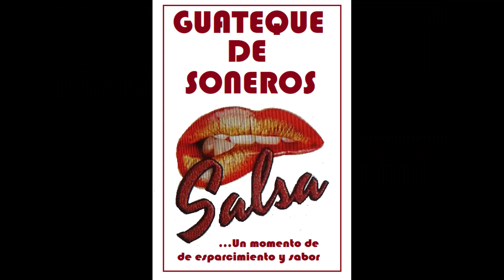Benny Moré El Bárbaro del Ritmo Qué Bueno Baila Usted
Latinos, vida sabor y son tiene el gusto de presentarles al gran Benny Moré "El Bárbaro del Ritmo" Parte 5 con el tema "Qué Bueno Baila Usted" a la vez que iremos contando apartes de su vida personal e historia musical. Disfrútenlo.

BENNY MORE – EL BARBARO DEL RITMO – EL SONERO MAYOR
Continuación...
En 1946 Benny Moré contrajo matrimonio con la enfermera mexicana Juana Bocanegra Durán, Miguel Aceves Mejía el famoso cantante mexicano fue su padrino de boda. En esta época grabó para RCA Victor Me voy pal pueblo y Desdichado, junto a la Orquesta de Mariano Mercerón.
También por ese tiempo grabó con Dámaso Pérez Prado Bonito y Sabroso, Mucho Corazón, Pachito e Che y Ensalada de Mambo, Dolor Carabalí, Que te parece Cholitoentre otros temas. También por esa época se le conoció como El Príncipe del Mambo.
A finales de 1950 vuelve a Cuba y auque era una estrella en latinoamérica, México, Panamá, Colombia, Brasil y Puerto Rico, paradójicamente en su patria era casi que desconocido. En cuba grabó Bonito y Sabroso y luego entre 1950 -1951 grabó otros temas como La Cholalengue, Candelina Alé, Rabo y Oreja.
En la Habana trabajó para la emisora RHC Cadena Azul con la Orquesta de Bebo Valdés quien lo inició en un nuevo estilo llamado Batanga, el presentador del programa Ibrahim Urbino le puso el sobrenombre El Bárbaro del Ritmo, pues él interpretaba para esa emisora el tema Oh Bárbara. Lo invitaron a grabar con la Sonora Matancera pero él declino la oferta pues no le llamaba la atención dicha orquesta.
Cuando pasó la moda de la Batanga, Beny fue contratado por Radio Progreso para actuar con la orquesta de Ernesto Duarte. También se presentaba en Fiestas, cabarets y salas de Baile. En 1952 grabó con la Orquesta Aragón de Cien Fuegos. Cuando descubrió que Ernesto Duarte no lo incluía en la presentaciones de los sábados y domingos por ser negro decidió fundar su propia orquesta.

El contenido musical publicado en esta selección tiene como fin divulgar y promover nuestra cultura musical de los diferentes géneros que nos sirven de sano esparcimiento.
En este video difundimos música salsa, no somos los dueños del contenido musical e imágenes que aparecen en las publicaciones del canal, todos los derechos pertenecen a su propietario y autor.
Este canal, Latinos, vida, sabor y son no pretende infringir los derechos de autor, hacemos estas publicaciones con un fin único de entretenimiento y sin ánimo de lucro.